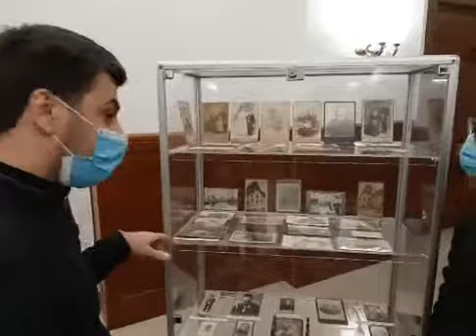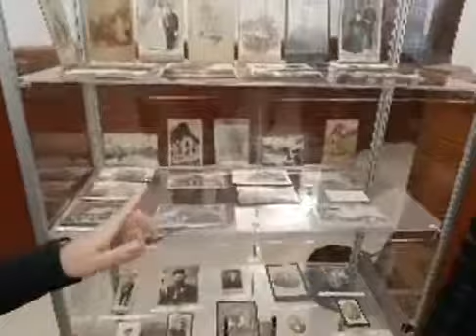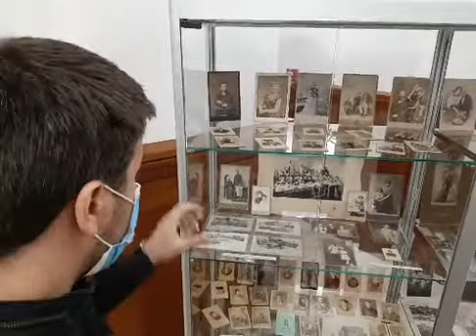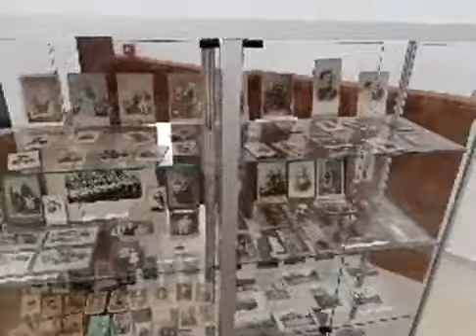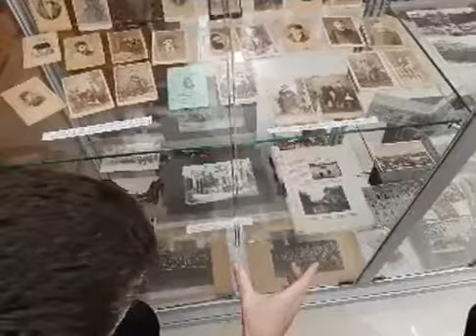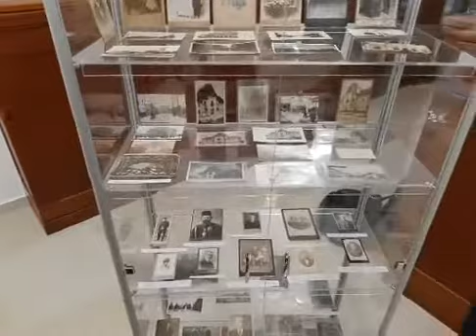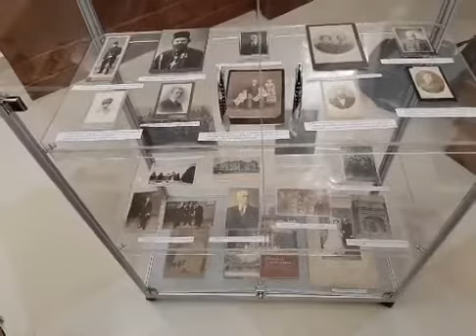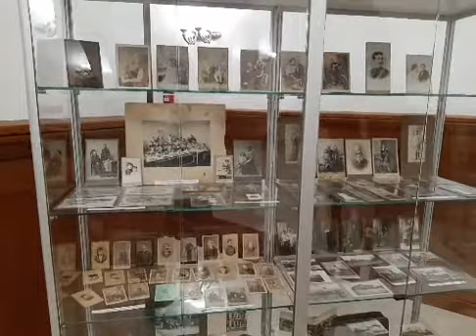Săptămâna Porților Deschise la Prefectura Putna, în perioada 25-31 ianuarie 2021